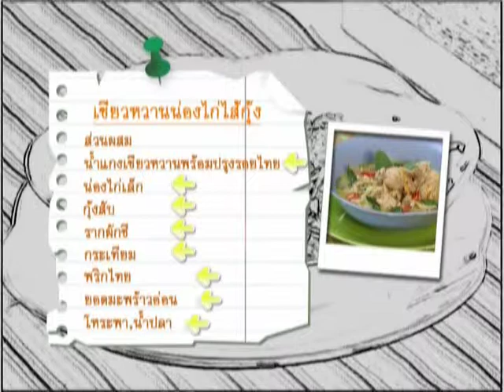Roithai Idea เขียวหวานน่องไก่ไส้กุ้ง เชฟป้อ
รอยไทยไอเดีย ชุดที่ 2 ตอน เขียวหวานน่องไก่ไส้กุ้ง